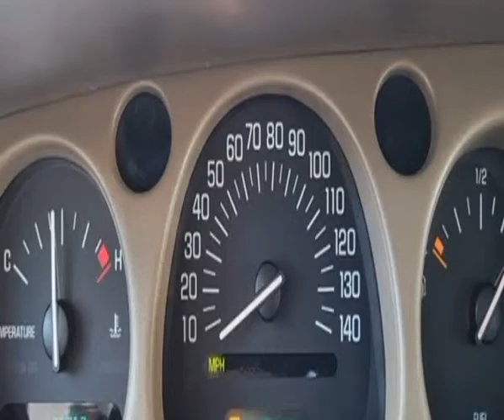2005 BUICK LESABRE CUSTOM (SAN SABA, Texas)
205 S HIGH ST
SAN SABA